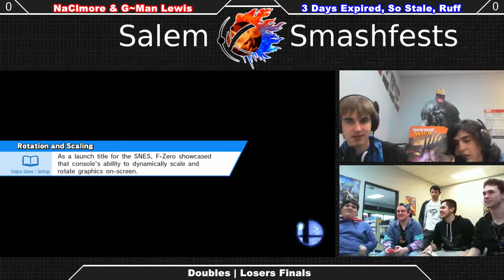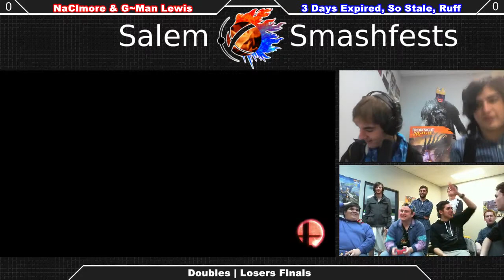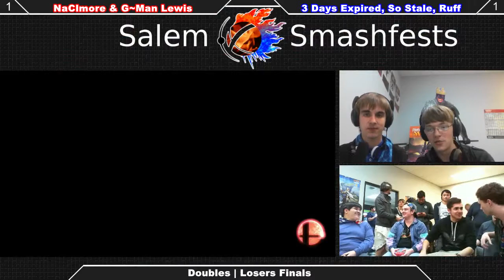[Sm4sh|10-31-15] Doubles Losers Finals: NaClmore & G~Man Lewis VS Ruff Churros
Doubles Losers Finals!